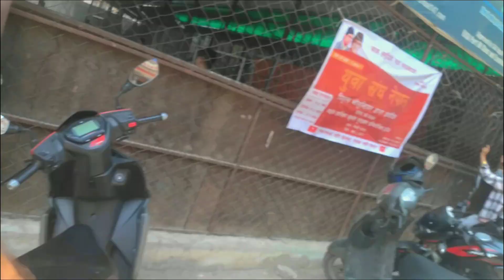KTM ko kafal || Hjurma kati khusi hunu vako k. || Akasepull bata kt jiskaudai..🤣😅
lots of love from hbk vlogs keep supporting